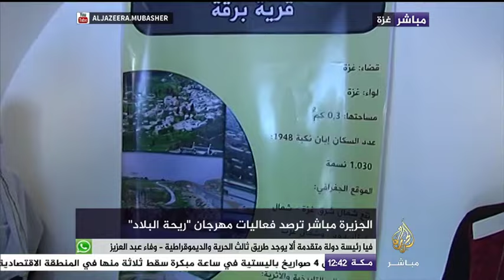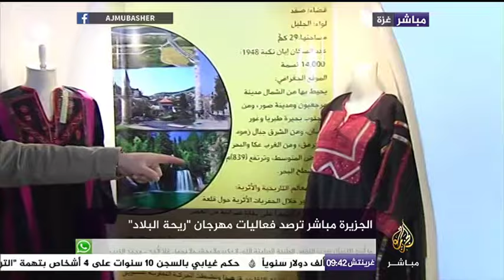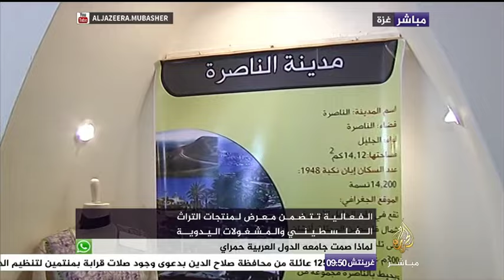فعاليات مهرجان "ريحة البلاد" في غزة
الفعالية تتضمن معرض لمنتجات التراث الفلسطيني والمشغولات اليدوية.